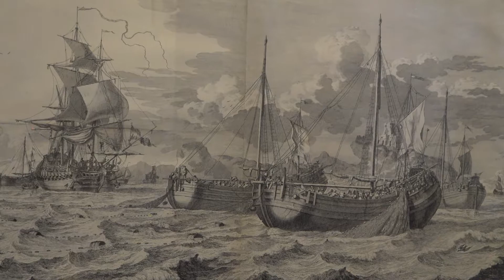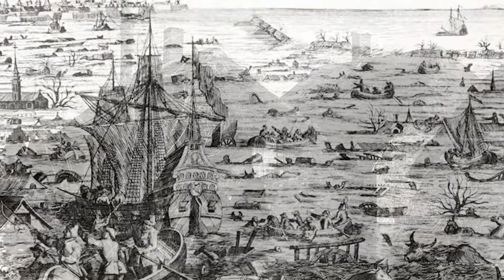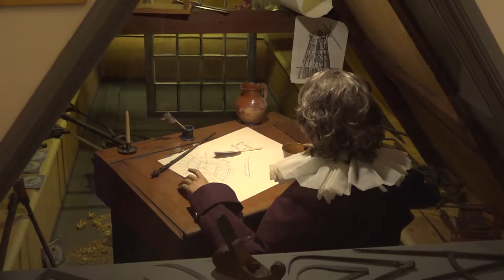MUSEUMMOLEN FILM; The history of Dutch windmills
Niet nu, maar in 1633… Voor de droogmakerij van de huidige Schermer ging zo’n kleine vier eeuwen geleden de eerste spa de grond in. Na de ontginning van het veen in het noordwesten van Nederland had het water er vrij spel gekregen. Dankzij de inzet van maar liefst 52 molens kon van water weer land gemaakt worden.

Het Schermeer was het laatste meer dat ingepolderd werd, een gewaagde operatie vanwege de diepte en de grootte. Toch slaagden de bedijkers erin in twee jaar tijd het 4 meter diepe, 4.726 hectare grote meer droog te malen. Weer twee jaar later waren de eerste stolpboerderijen gereed. Hoewel de grond lang niet zo vruchtbaar was als gehoopt, was de cirkel rond. Land winnen uit water was destijds al een innovatief staaltje watermanagement, waar we nu nog steeds op kunnen bogen.